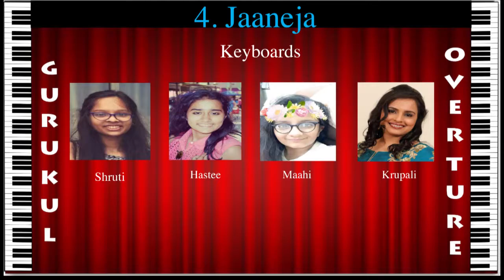Gurukul Overture 2017 Jaaneja